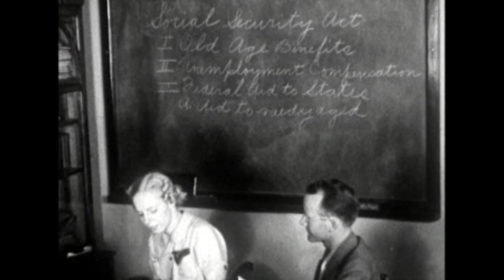tb film 1